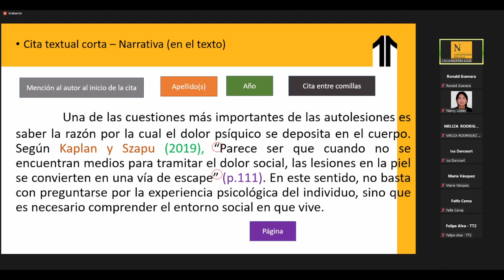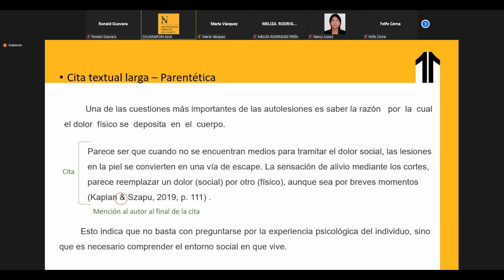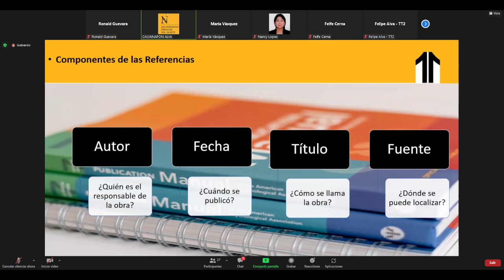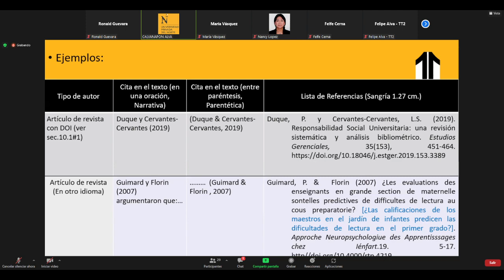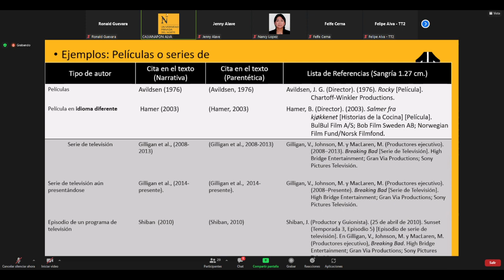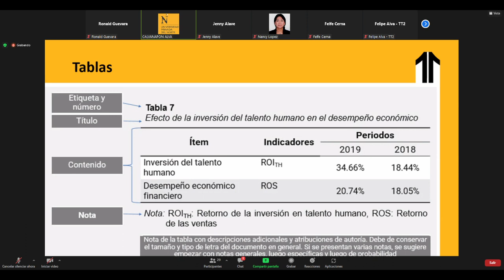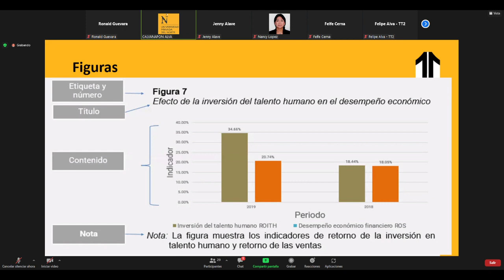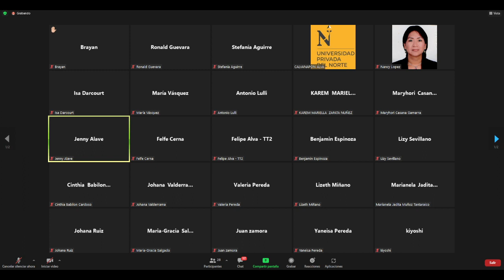REDACCIÓN de CITAS según APA V 17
REDACCIÓN de CITAS según APA Versión 17